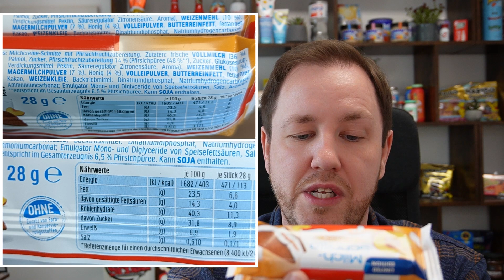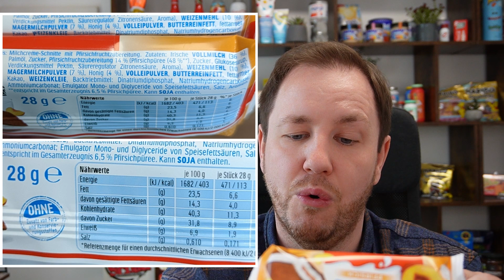Ferrero: Milch-Schnitte Pfirsich im Test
Im Mai 2023, ist die Milch-Schnitte Pfirsich im Handel erschienen. Ihr bekommt hier die klassische Milch-Schnitte mit einem Kern aus Pfirsich Zubereitung.

Und wenn ihr mal was über Amazon kaufen möchtet, nutzt gerne meinen Link! Ich erhalte dann einen kleinen Bonus von Amazon und für euch ist es aber nicht teurer. Damit könnt ihr den Kanal und mich, FoodSchau unterstützen!